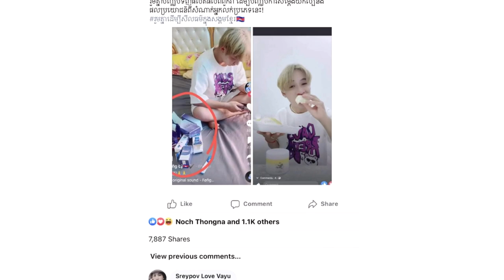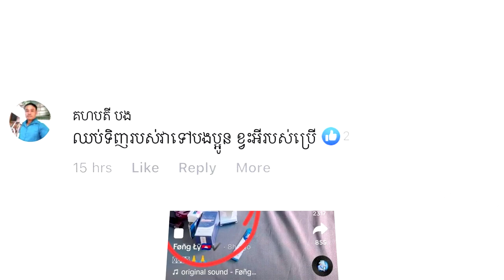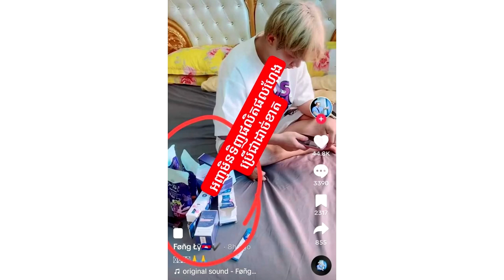ក្ដៅៗ!ម៉ាដាម ចេញមុខតបមហាជនដែលថាគាត់ជួលឲ្យBA ធ្វើវីដេអូហូបធុរេននោះ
សូមអធ្យាស្រ័យ

ចំពោះការមិនបានតប ខំមិនបានគ្រប់គ្នា

Ms Socheata